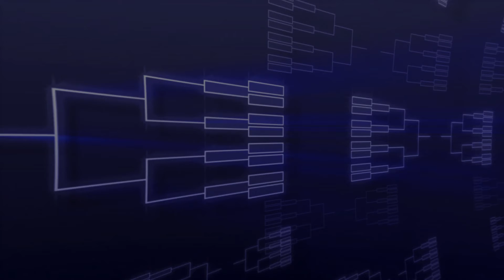Hymn Bracket 2018: Starts this Sunday!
Pick between 2 hymns each week. Which one do you like better?